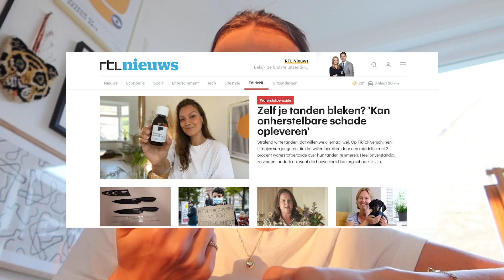Goed nieuws + Ik was op tv.. + hoelahoep q&a - Vlog 240 | Aimée van der Pijl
Een weekvlog die nu pas online komt omdat ik mega goed nieuws heb!! Ik ben zo blij, niet normaal. Ook vertel ik over mijn interview met EditieNL en beantwoord ik jullie vragen over hoelahoepen!